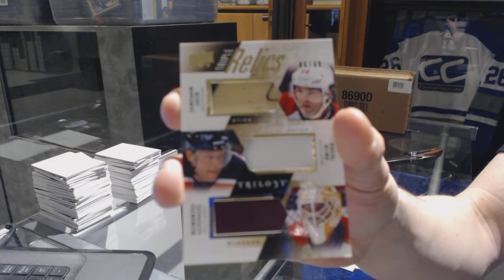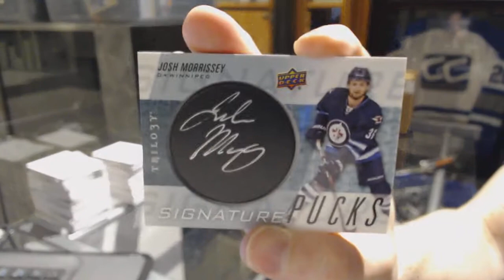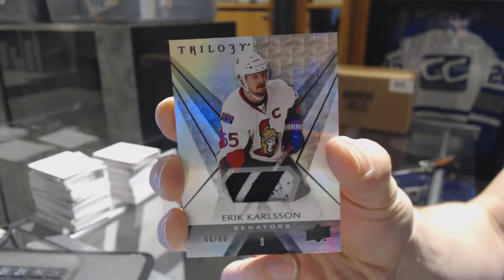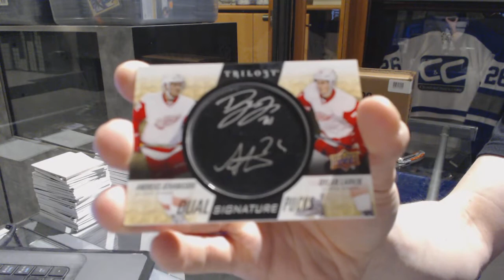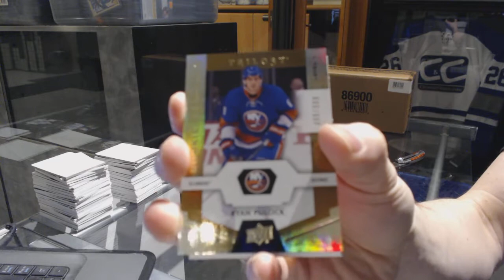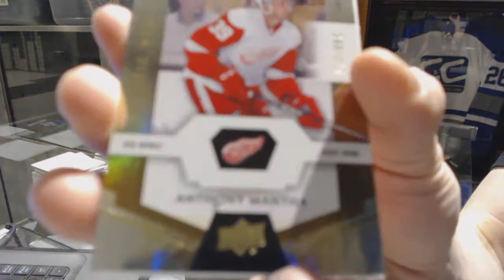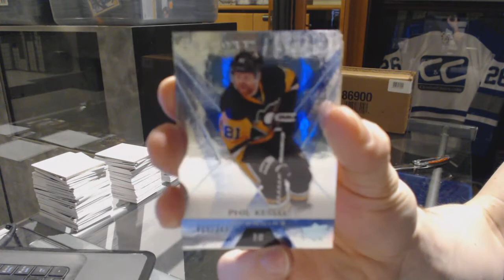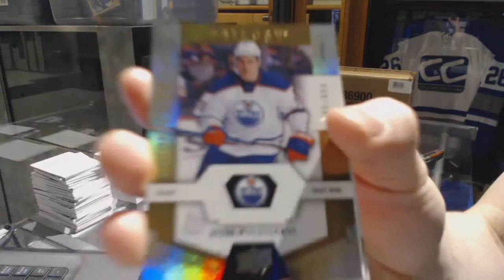16-17 Upper Deck Trilogy Hockey 5 Box Half Case Break - C&C 7103